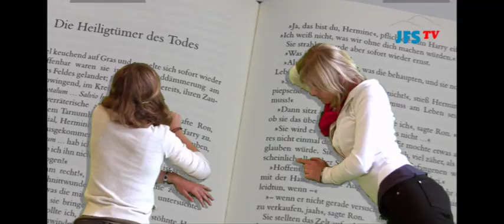JFS-TV: Bibliothek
JFS-TV ist das Schulfernsehen der Jakob-Friedrich-Schöllkopf-Schule in Kirchheim unter Teck.
Thema dieser Sendung: Die Bibliothek